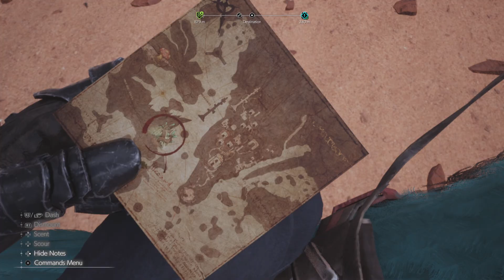FINAL FANTASY VII REBIRTH|| Promise to the Gi